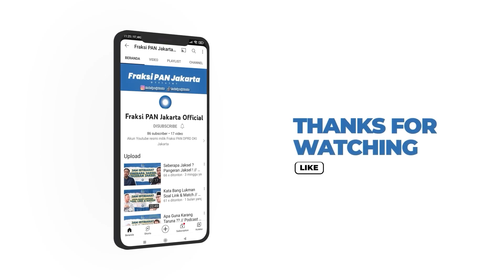Anggota DPRD Pernah Di Prank Air & Tepung // Podcast Jam Istirahat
Pernah menjadi seorang Guru merupakan kebanggaan yang tak terlupakan bagi Bapak Husen,SH. Pengalaman beliau menjadi seorang Guru baik dalam menghadapi siswa dengan karakter yang berbeda-beda, hingga masalah pendidikan terkait bullying dan pungli.

Ada cerita yang menarik dimana beliau juga pernah menjadi idola para murid, salah satunya cerita lucu disaat beliau ulang tahun lalu para muridnya memberikan kejutan dengan menyiramkan tepung dan air. Sifat humble beliau tidak hanya dengan murid juga dilakukan kepara para konsituennya. terbukti dengan seringnya beliau turun langsung mengkritisi pembangunan yang ada di wilayah Jakarta Pusat.

Mau tau apa aja yang menjadi keseruan cerita beliau..?

Saksikan selengkapnya di Podcast "Jam Istirahat" !!